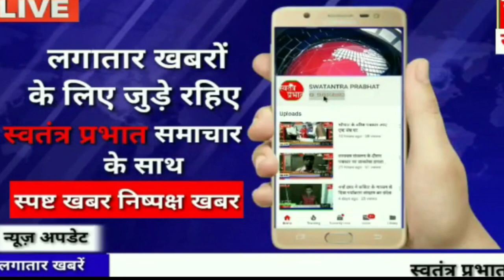प्रोफेशनल नहीं , पर्सनल कारणों से खुदखुशी किए सुशांत सिंह राजपूत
तुषार पुरवार

मुंबई-
लॉक डाउन की वजह से हर वर्ग परेशान है उससे मायानगरी भी अछूती नहीं है , आपको बता दें कि तुषार पुरवार जो तेजी से एक उभरते सितारे है, उन्होंने स्वतंत्र प्रभात से खास बातचीत में बताया कि उनकी कुछ फिल्में जो आनी थी वो लॉक डाउन की वजह से रुक गई है। लेकिन जल्द वो फिल्में लोगों के बीच में होंगी।

वहीं कई सारे मुद्दे पर तुषार ने बेबाकी से बात की। जिसमें हाल ही में सुशांत सिंह राजपूत की आत्महत्या पर भी उन्होंने खुल कर बात की।
देखें पूरा इंटरव्यू.

Swatantra Prabhat Live TV | Swatantra Prabhat | Hindi News | SWATANTRA PRABHAT MEDIA PRIVATE LIMITED | Swatantra Prabhat लाइव

*Head Office*

Address line 1: B-1/118
Locality: Sector Q Chauraha
Administrative area: Aliganj
Postal code: 226024
Country/Region: UP